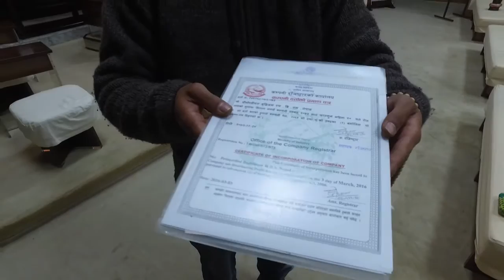Seigyo Yuudi Correia come back from Nepal 20160318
Seigyo Yuudi Correia came back from Nepal 20160318